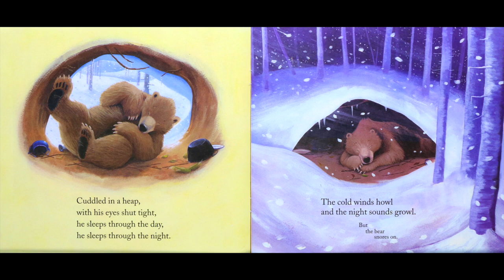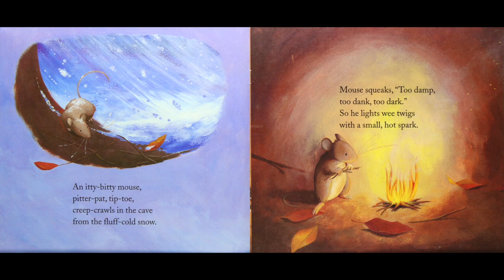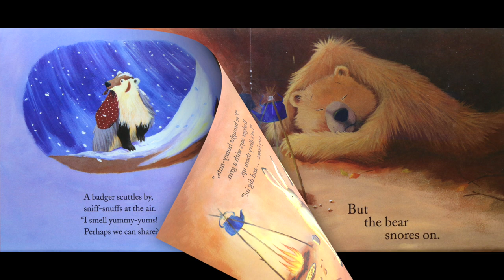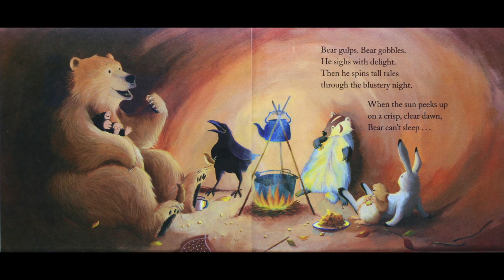Bear Snores On - By Karma Wilson | Kids Books Read Aloud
Bear Snores On by Karma Wilson - On a cold winter night many animals gather to party in the cave of a sleeping bear, who then awakes and protests that he has missed the food and the fun.